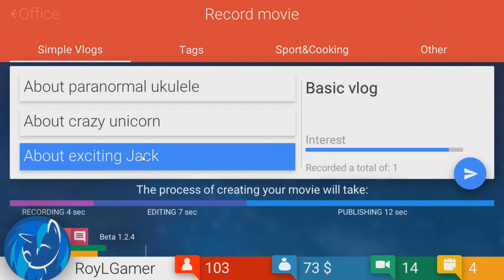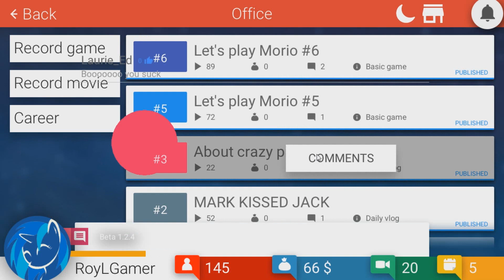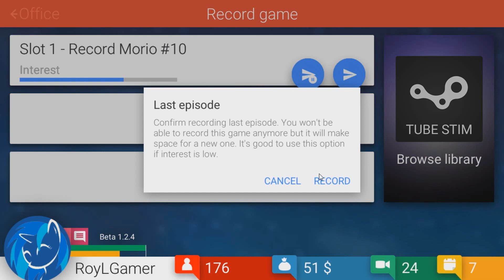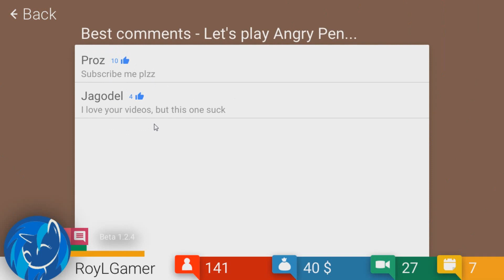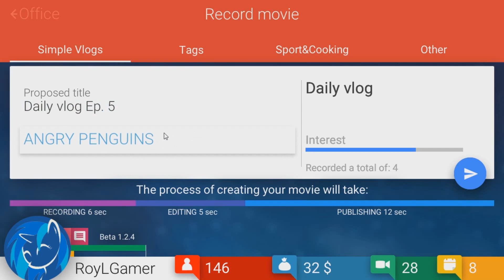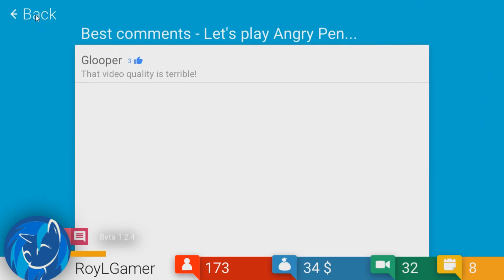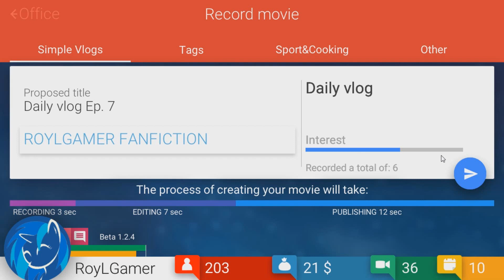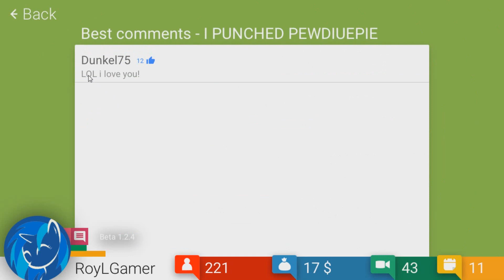MARK KISSED JACK! | Let's Play Tube Tycoon #2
OMG MARK KISSED JACK! Also We are gaining more of them views and them moneys on Tube Tycoon!